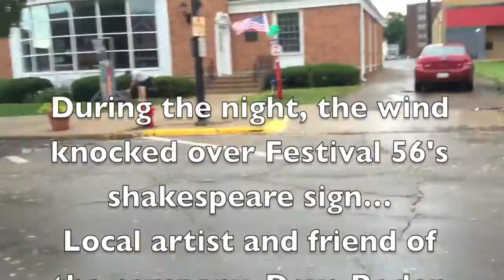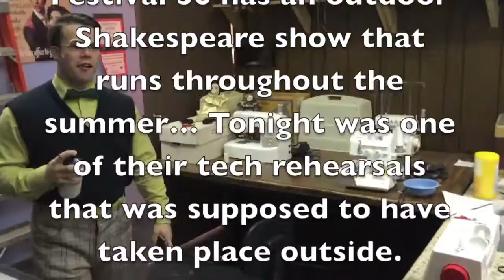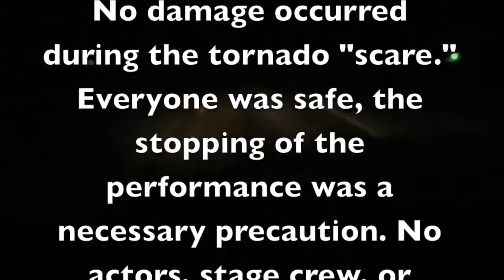TORNADO STOPPED OUR SHOW!!!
The Illinois Vlogs: Ep. 8 - TORNADO STOPPED OUR SHOW!!!

Festival 56 has opened The Fantasticks and while running shows at night, we are rehearsing for Violet: The Musical during the day. The backstage antics get absurd. Jam sessions, weird human anatomy, and more intern nonsense. Meanwhile, the weather in Illinois is taking a turn for the worse and causing some havoc.

Stuff to help your training